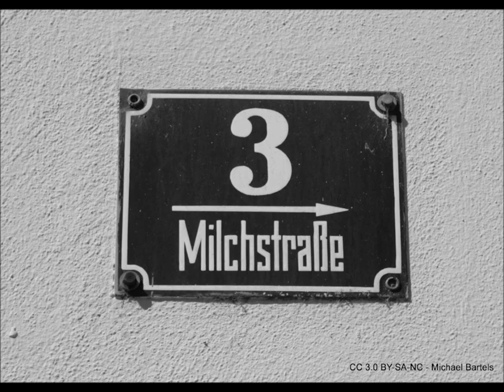Duke of Bavaria 2012 Miniature Painting Event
This is a little review report from this years miniature show in Ingolstadt, the Duke of Bavaria 2012. The report is made from the view of the apes and I want to say sorry to those who might not be in the video or whose figures are not shown. I try my best to make it nice for everyone. Thanks to Raffa, Peter, Zaphod, Pavel, Andi and Achim for additional photo material.

Hope you like it! It was just an awesome weekend with so many nice miniatures and kind people. See you next year for sure!